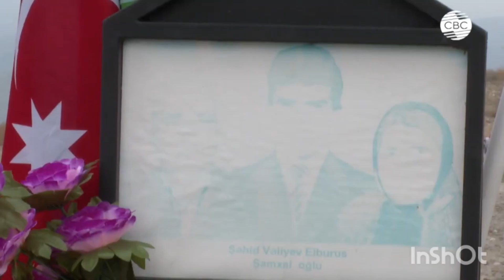Ağalı Şəhidləri "CBC Azerbaycan" TV-nin efirində.